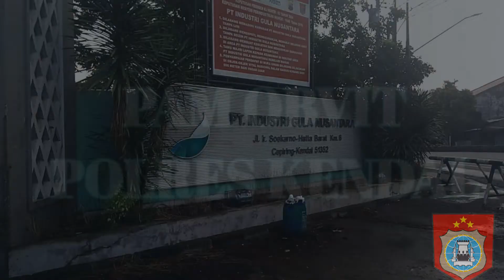PABRIK GULA CEPIRING ATAU PT IGN MENJADI SALAH SATU OBVITNAS BIDANG INDUSTRI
Sebagai kawasan strategis, PT IGN memiliki potensi kerawanan dan dapat menggoyahkan stabilitas ekonomi.  Makanya perlu keikutsertaan polisi untuk menjaga keamanan. Baik pengamanan dalam pabrik maupun pada saat produksi keluar pabrik,”
Apalagi setelah mendapat surat keputusan menteri perindustrian, pabrik gula Cepiring menjadi salah satu objek vital nasional di bidang industri